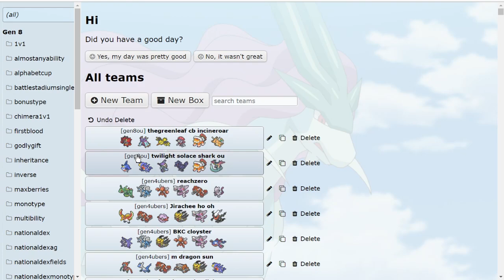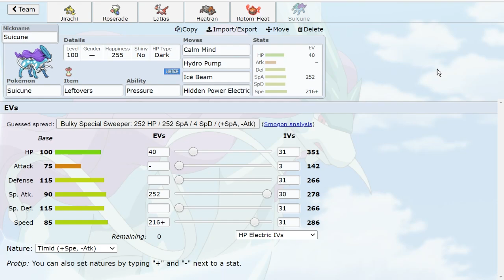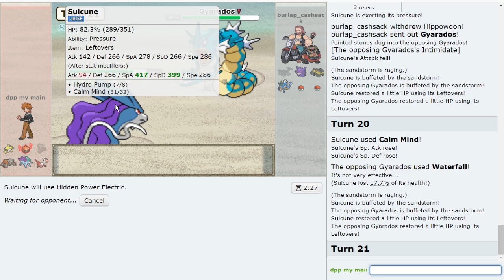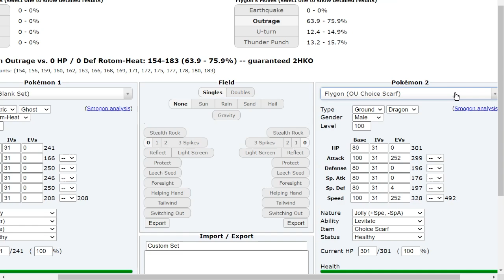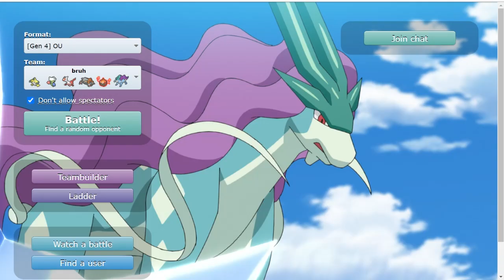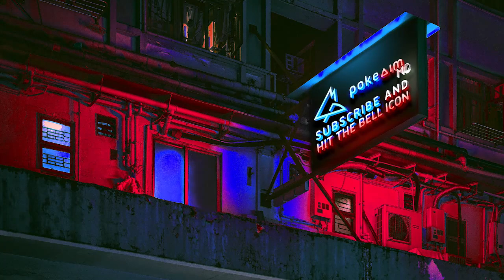CHOICE SPECS LATIAS AND LIFE ORB HEATRAN! OLD THREATS RETURN | DPP OU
Time to put a dent in our opponents team with Choice Specs Latias and Life Orb Heatran! Pokemon BDSP are right around the corner, lets practice!
Hope you guys enjoy this Pokemon DPP OU Showdown live with Heatran and Latias! I can't wait for brilliant diamond and shining pearl!

Check out all these Samsung deals. Clicking this link helps me out

You can support me just by using my links to buy any of these products!

00:00 Shaking things up with Latias and Heatran!
00:35 You can pick up the new games using my links to support the channel!
00:55 Starting things up with the DPP Rain Matchup!
04:52 Yanmega Lead? I know this game's bouta be wild
09:52 Don't we all...
13:07 The Return of Mix Dnite Lead!
18:45 Can't wait to use Scarf Flygon again!
26:14 Don't sleep on Life Orb Heatran!
31:26 Hella old school with Lead Mamoswine and Celebi!

asfgerthrrth Enjoy!